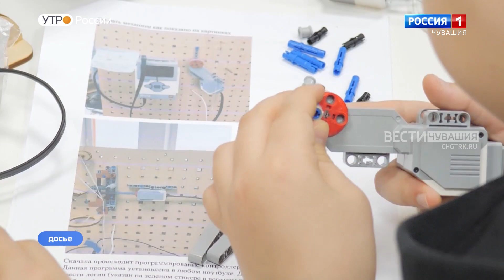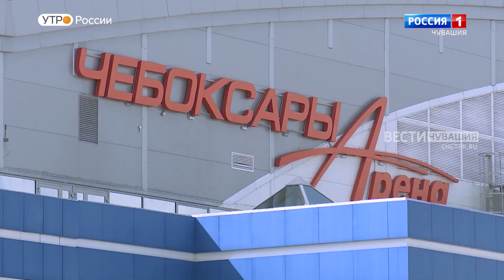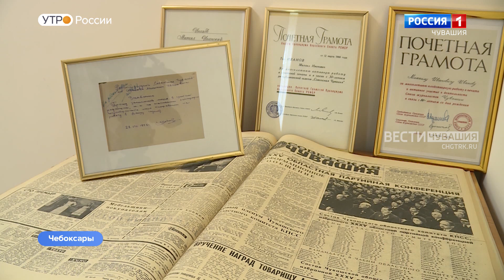Утро Вести. Чувашия. Выпуск от 20.03.2023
Сегодня в Чебоксарах дадут официальный старт Году счастливого детства. По такому случаю, чтобы обеспечить максимальную безопасность детей, в Чебоксарах перекроют четырехполосную дорогу по улице Цивильской - от Николаева до Гагарина.  У школьников начались весенние каникулы. Сотрудники Госавтоинспекции просят водителей в этот период быть особенно внимательными на дорогах. В пресс-холле редакции наших коллег - "Советской Чувашии" - открылась выставка, которую посвятили фронтовику, педагогу и журналисту Михаилу Иванову.